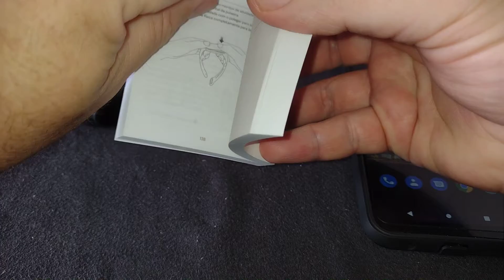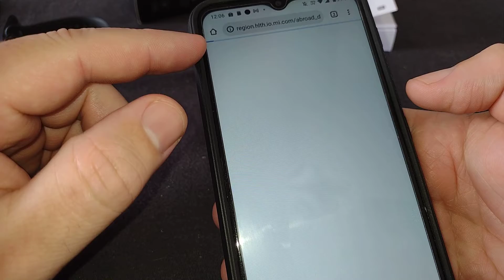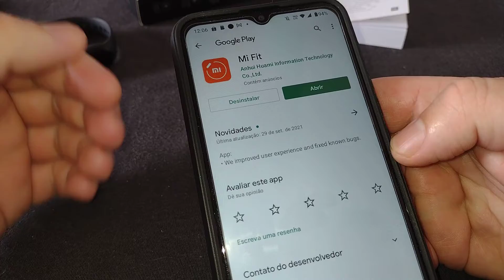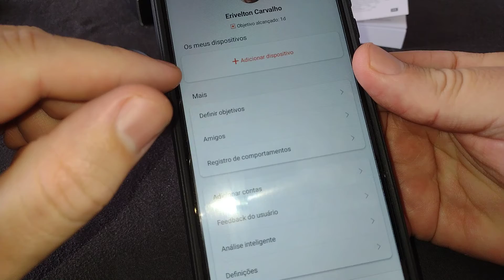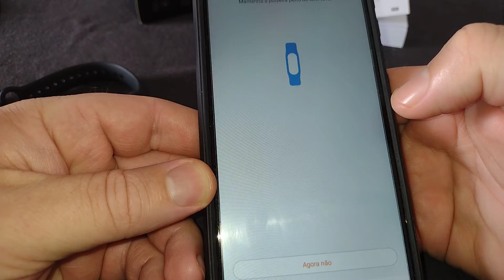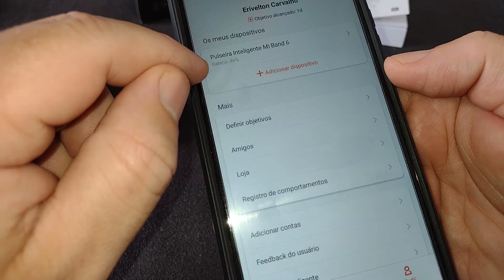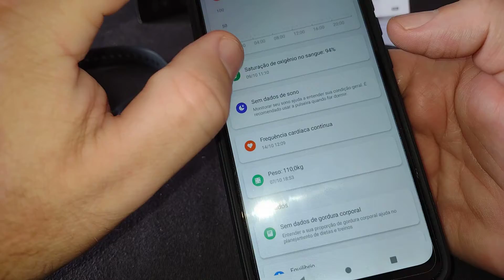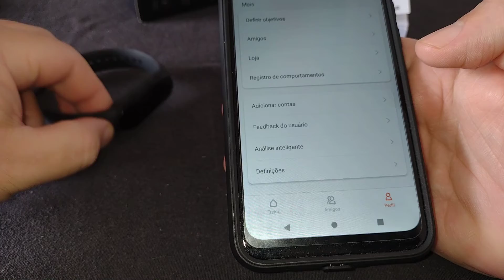Mi band 6 da Xiaomi - configurações e ajustes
Mi band 6 da Xiaomi - configurações e ajustes. Hoje ensino como configurar mi band 6. Aprenda como conectar a pulseira xiaomi mi band 6 original no seu celular usando o aplicativo mi fit.
Quer comprar o smartwatch mi band 6? Deixo abaixo os links da shopee e aliexpress.

MI BAND 6 XIAOMI ALIEXPRESS